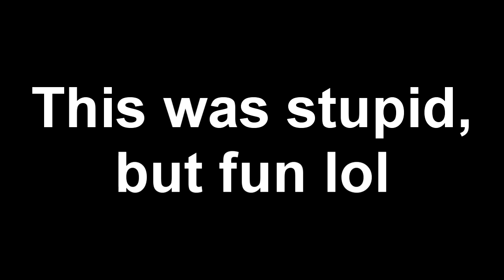Chicken Fountain of Destiny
Just look at dem effects.. o.O